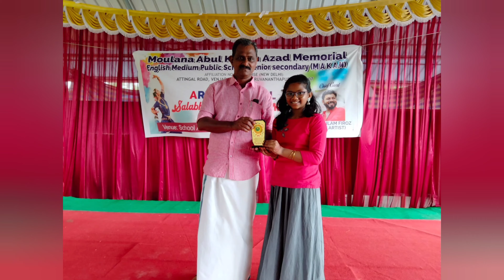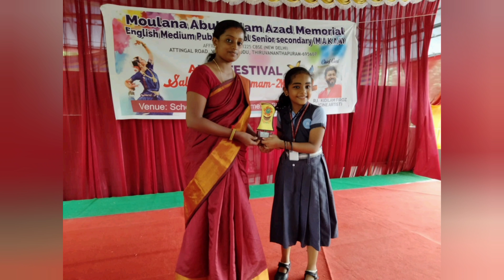M A K A M ENGLISH MEDIUM PUBLIC SCHOOL SENIOR SECONDARY ART'S FESTIVAL 2022